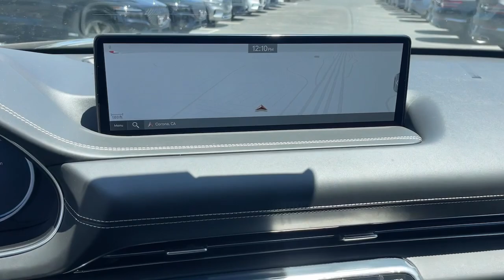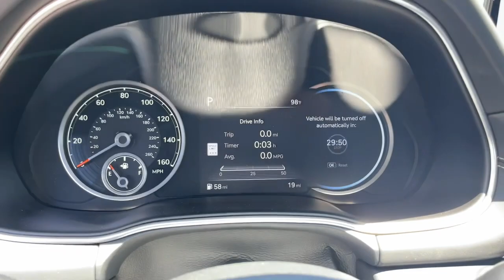2024 Genesis GV80 Corona, Riverside, Temecula, Loma Linda, Orange County G2580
Capri Blue New 2024 Genesis GV80 2.5T available in 2530 Wardlow Road, Corona, California at Cardinale Way Genesis. Servicing the Corona, Riverside, Temecula, Loma, Linda, Orange County, CA area.

Capri Blue 2024 Genesis GV80 2.5T 8-Speed Automatic 2.5L DOHC